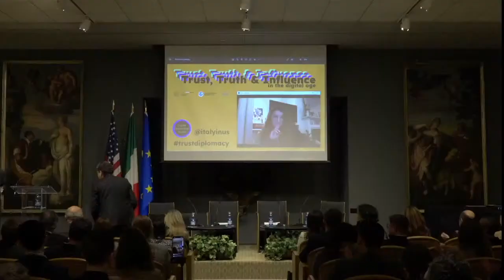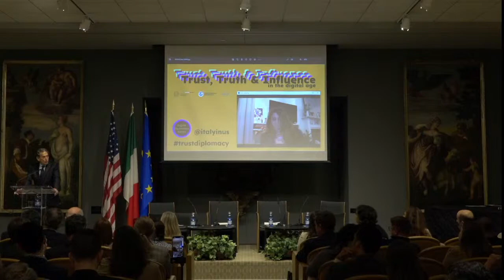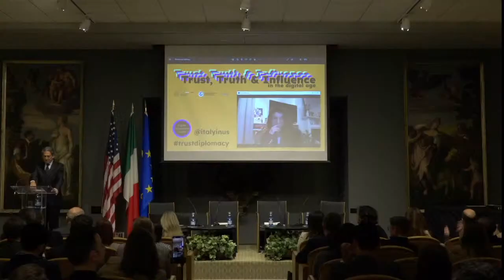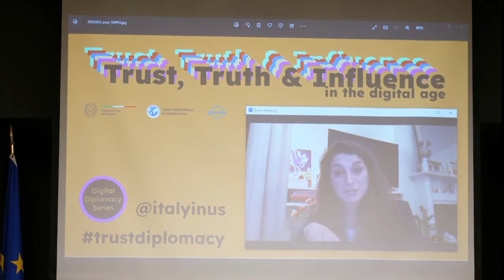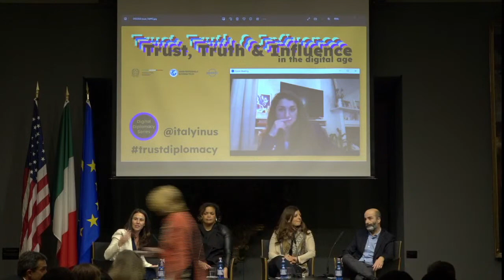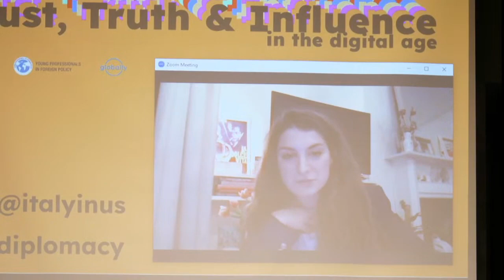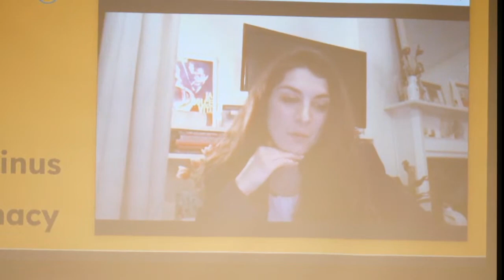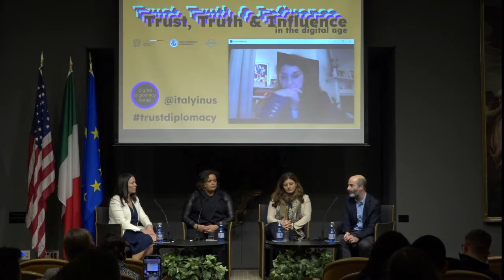Trust, Truth, and Influence in the Digital Age - Digital Diplomacy Series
In person event with a focus on disinformation and misinformation:

Trust, Truth, and Influence in the Digital Age

with a keynote address by

James Rubin
Special Envoy and Coordinator, Global Engagement Center

6pm to 7pm
Embassy of Italy
3000 Whitehaven Street NW
Washington, DC

Welcoming remarks:

Mariangela Zappia
Ambassador of Italy to the United States

Panel discussion:

Giovanni Luca Ciampaglia
Assistant Professor, College of Information Studies

Crystal Patterson
President & Managing Director
Washington Media Group

Costanza Sciubba Caniglia
Anti-Disinformation Strategy Lead
Wikimedia Foundation

Virginia Stagni
Head of Business Development and FT Talent Director
Financial Times

Moderator:

Aubrey Cox Ottenstein
Co-founder and CEO
Globally / YPFP